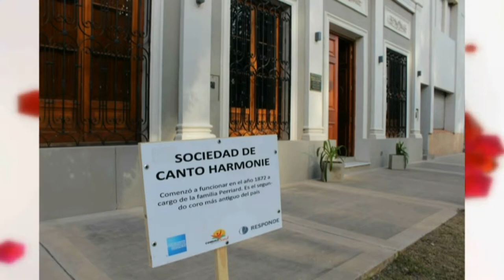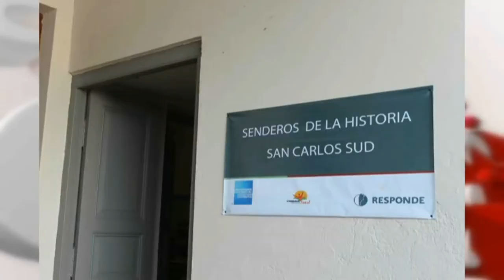Carlos Puz - Soc. de Canto Harmonie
Temas hablados en la entrevista:
*Gestiones para mejorar la infraestructura edilicia de la sede.
*5Proyecto para reabrir el salon-comedor institucional